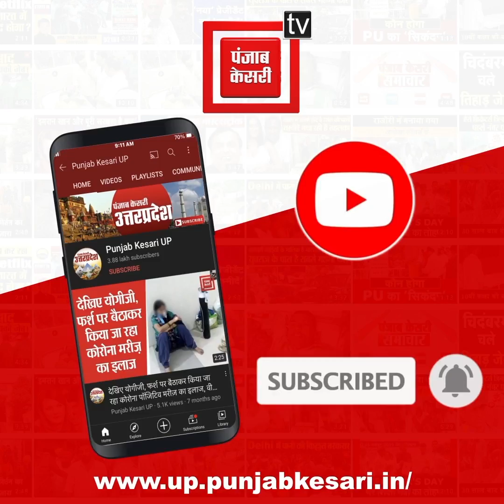शहर से बाहर शिफ्ट होगा बलिया जिला जेल, वहां बनेगा शहीदों का स्मारक, जिले में खुलेगा मेडीकल कॉलेज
मुख्यमंत्री योगी आदित्यनाथ बलिया बलिदान दिवस पर शुक्रवार को बलिया पहुंचे...इस दौरान उन्होंने यहां आयोजित कार्यक्रम में जिला कारागार से निकले ऐतिहासिक जुलूस को हरी झंडी दिखाई... 19 अगस्त 1942 को बलिया पूरे देश से पांच साल पहले ही स्वतंत्र हो गया था...इस लिहाज से यह बलिया जिले की 81वीं आजादी की वर्षगांठ है.